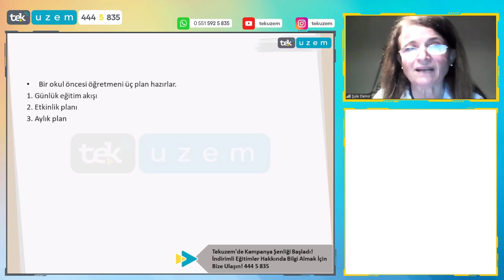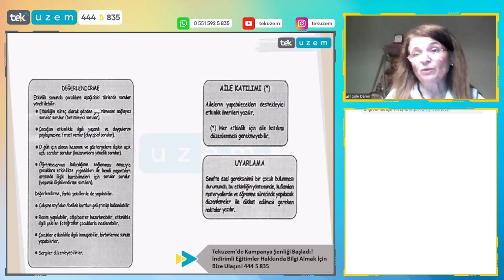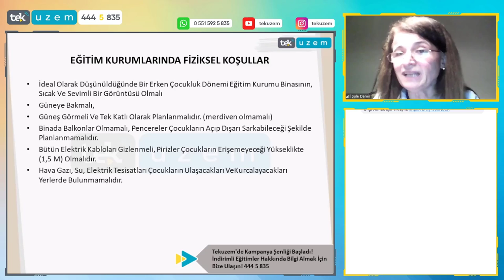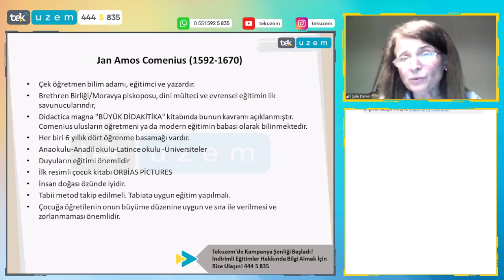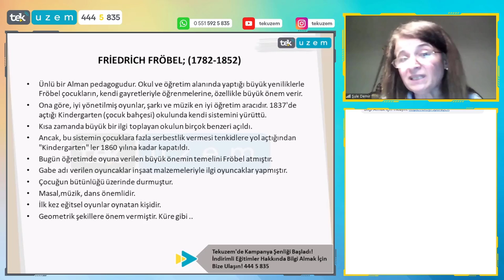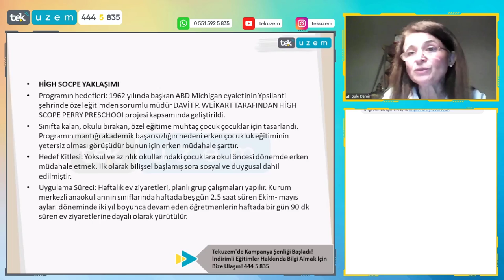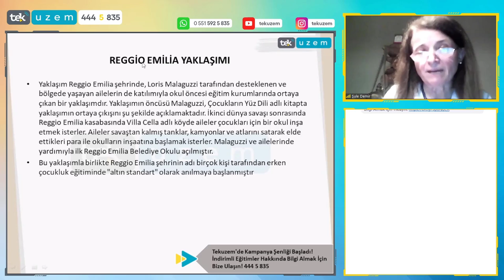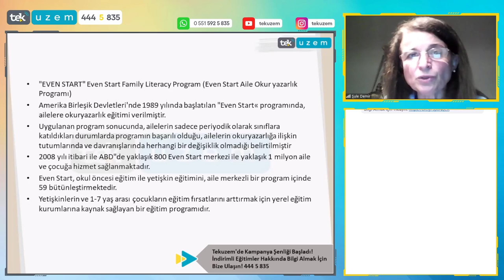ÖABT Okul Öncesi "Erken Çocukluk Eğitiminden Hangi Sorular Çıkar?" /